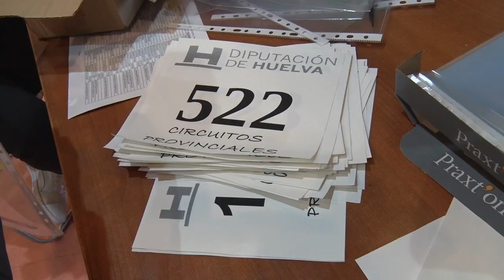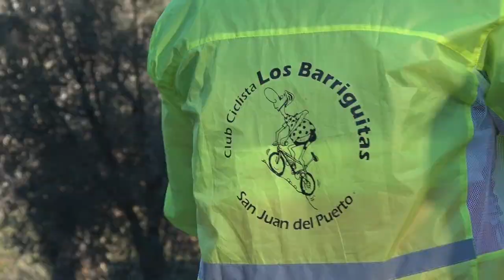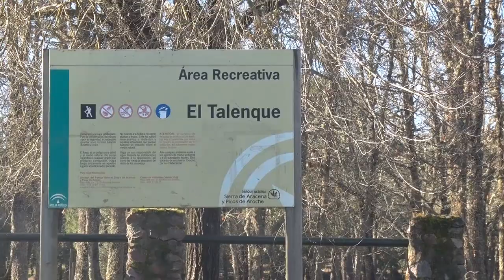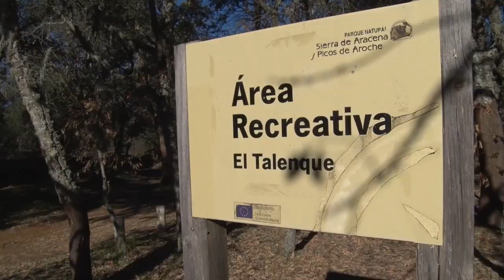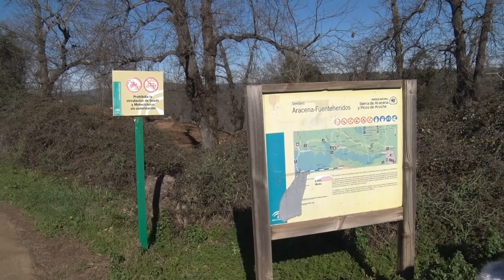Ruta cicloturista del Jamón de Aracena -2023-